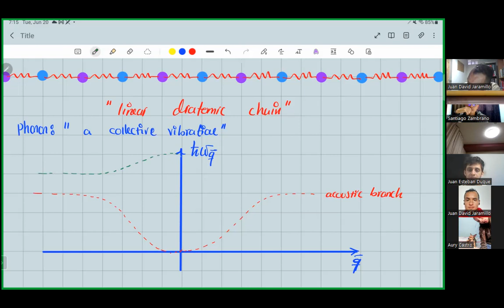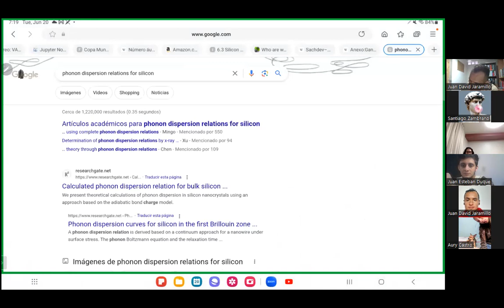Harmonic Oscillator and Coherent States: Motivation and Classical Dynamics - Class 1 (Unipamplona)